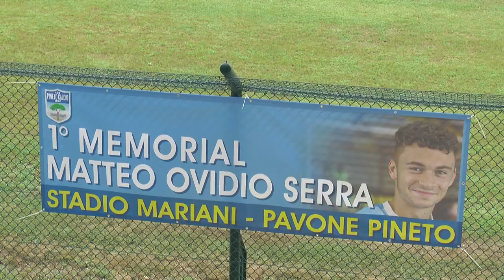Un Pescara imballato si aggiudica il "Memorial Serra"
Il Pescara supera solo ai rigori 4-2 il Pineto (0-0 nei 45 minuti regolamentari) e poi batte 4-0 lo Spoltore. Squadra imballata dalla preparazione oltre che ancora incompleta quella di Alberto Colombo che aspetta altri innesti dal mercato